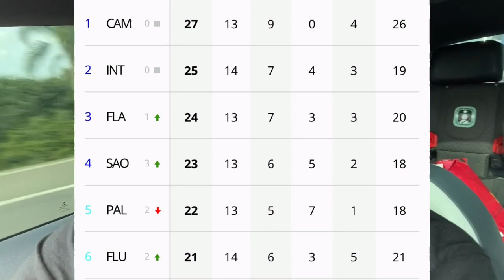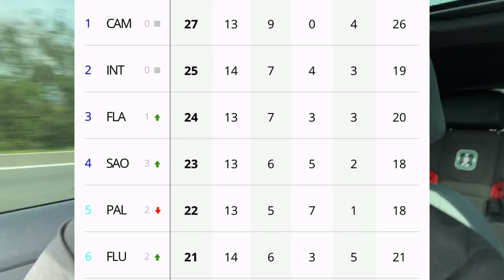GALHARDO NA ÁREA | EDENILSON VOLTOU | BRIGA PELA LIDERANÇA | DESCULPA, HEITOR | CHEGA DE POTTKER